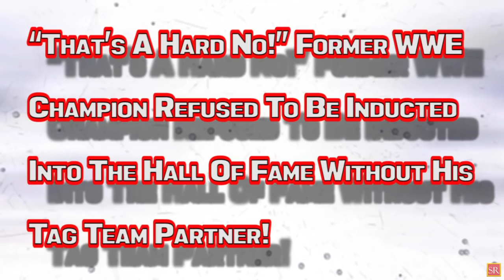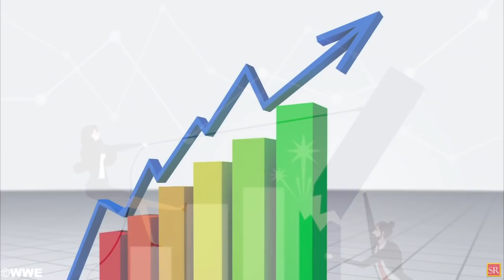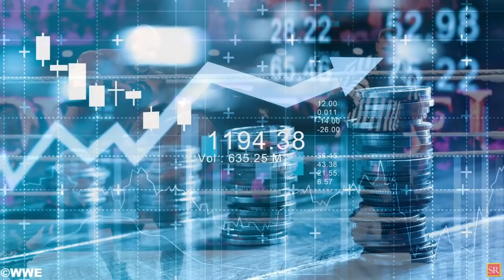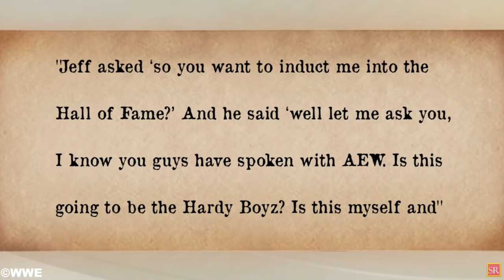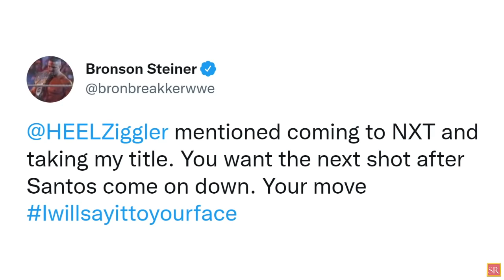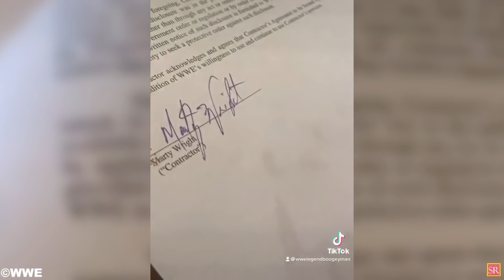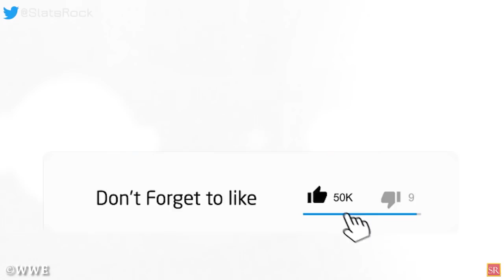WWE News! WWE Gives Preferential Treatment! WWE HOF Returns To Wrestling! WWE Releasing Documentary?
00:00 Headlines
00:52 WWE Giving “Preferential Treatment” To One Of Their Network Partners! Tension Boiling Between Them!
02:10 WWE Likely To Re-Sign Hall Of Famer Who Says He Plans On Wrestling For A Long Time To Come!
03:40 “That’s A Hard No!” Former WWE Champion Refused To Be Inducted Into The Hall Of Fame Without His Tag Team Partner!
05:01 NXT Champion Bron Breakker Accepts Challenge For Title Match From Main-Roster Superstar!
05:46 WWE Has No Plans To Release Coveted Documentary Despite Trailer Release Nearly A Year Ago!
06:35 Former WWE World Champion To Make Appearance At This Weekend’s Superbowl!
07:13 Ex-WWE Superstars Thanks Vince McMahon As He Signs New Legends Contract! And More !
wrestling news
wwe rumors
wrestling news and rumors
wrestling rumors
wwe news